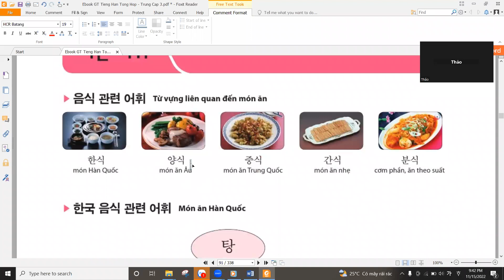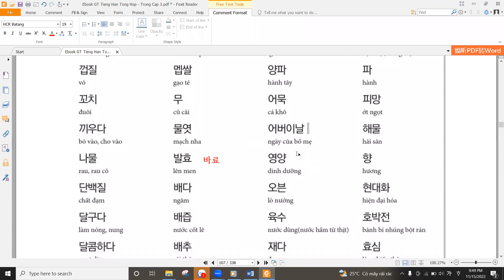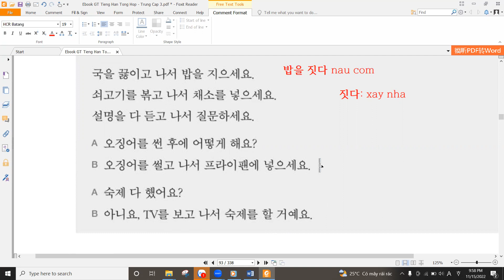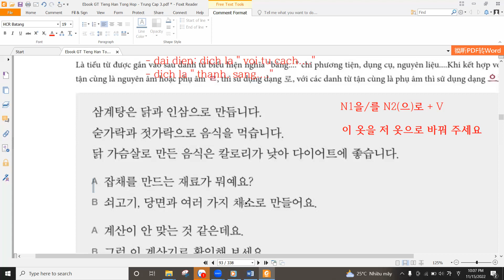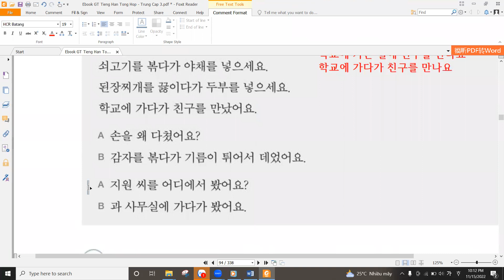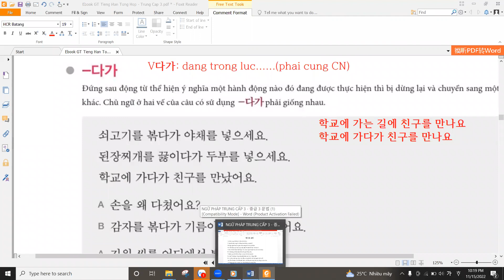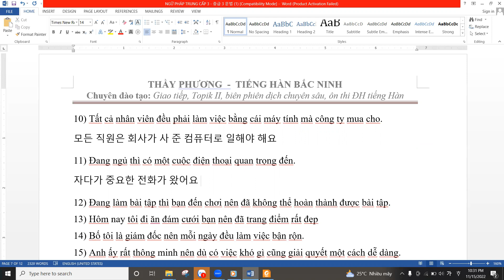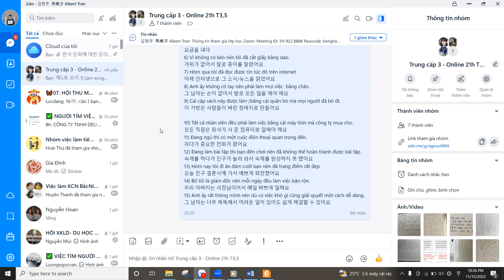Ngữ pháp bài 5 - Tiếng Hàn trung cấp 3